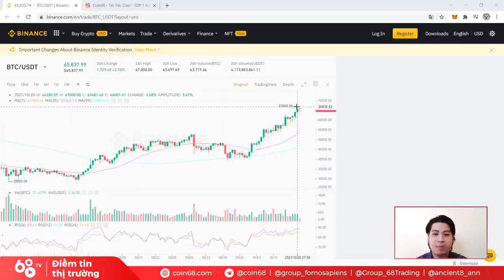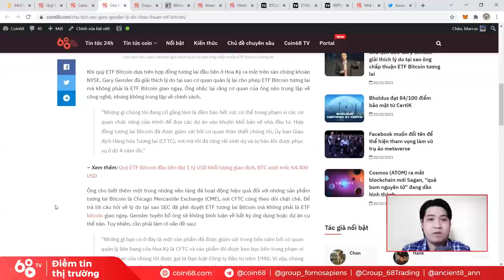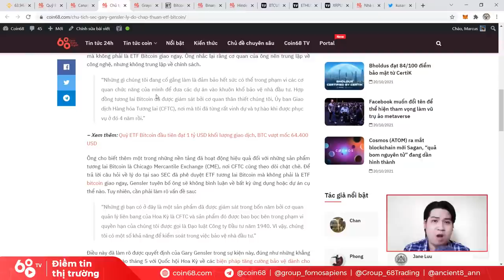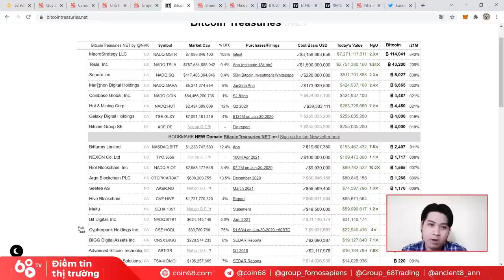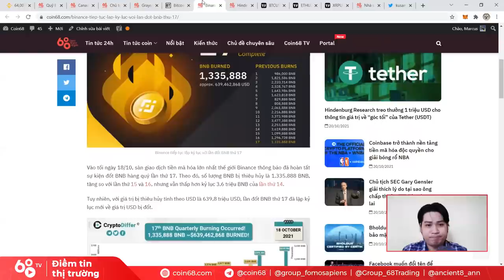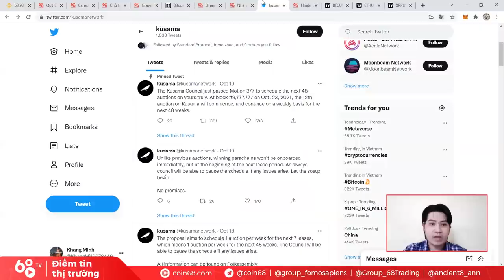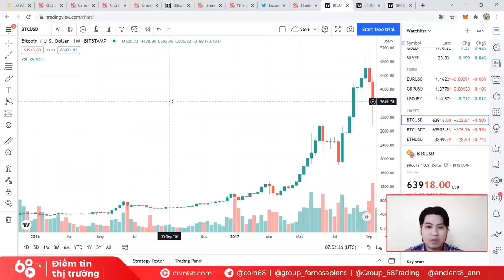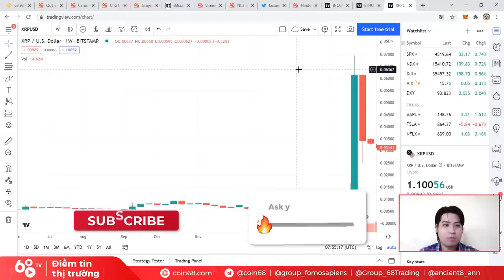Bitcoin phá đỉnh, Altcoins liệu có theo sau? Thị trường Crypto sôi động hơn bao giờ hết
Những ngày vừa qua, thị trường tiền mã hóa đang sôi động hơn bao giờ hết khi Bitcoin đã chạm mức giá all-time-high mới, kéo theo hi vọng sục sôi của toàn bộ thị trường.

Đâu là những yếu tố nền tảng đã giúp thị trường quay trở lại đỉnh cũ? Liệu đà tăng này có được duy trì và truyền đến những altcoin khác? Hãy cùng Coin68 tìm hiểu trong video ngày hôm nay!

0:00 Giá Bitcoin chạm đỉnh mới
4:15 Phê duyệt BTC ETF - Động lực tăng trưởng cho Bitcoin?
9:40 Quỹ ETF Bitcoin giao ngay của Grayscale
17:10 Binance hoàn thành đợt burn BNB lần thứ 17
20:30 Những tin tức tốt của Polkadot
24:00 Những kịch bản cho thị trường trong thời gian tới